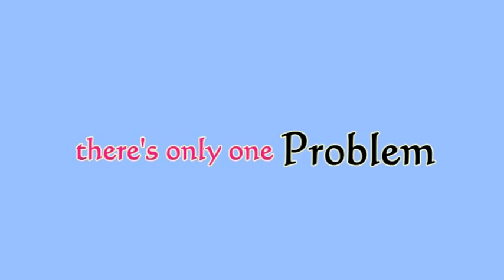Soul Eater - 27 Dresses Trailer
YAY NEW TRAILER!~ :D Hope you all like!!~ I loved this one, it was so much fun to edit!!! ^^

Feat. Kid x Crona, Soul x Maka, :D Some Kid and Maka. (EW.) :p Apparently.

I DON'T OWN SOUL EATER. I AM JUST A FAN! D: